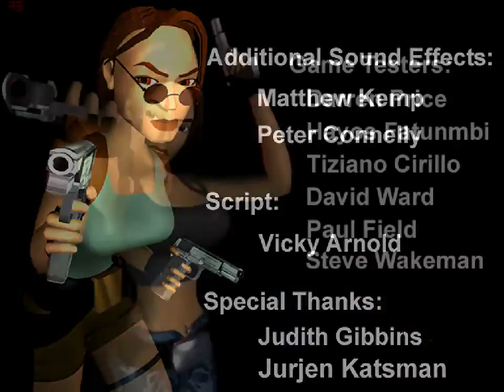Tomb Raider III: Adventures of Lara Croft - Final Boss, Credits, Final Statistics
Add me to your friends list on Geometry Dash: ovvnzixl

Thanks for your support and keep dashing! *hugs*